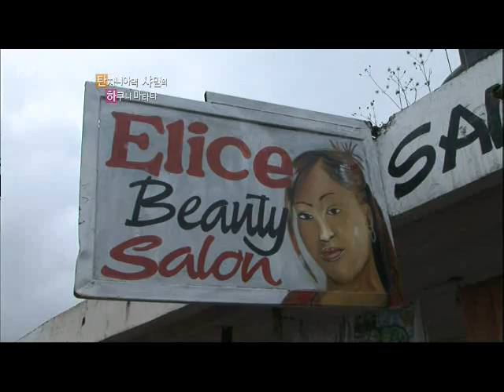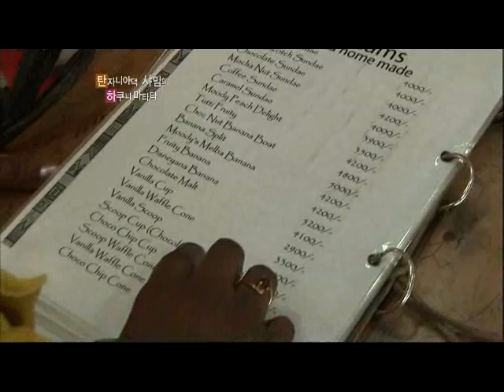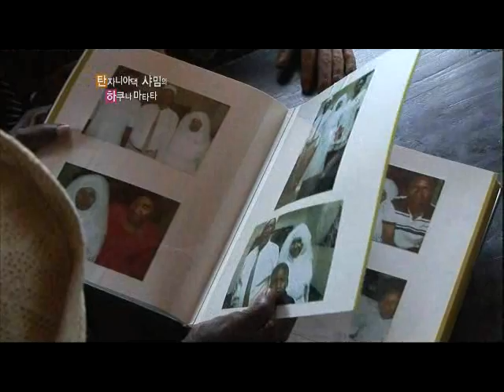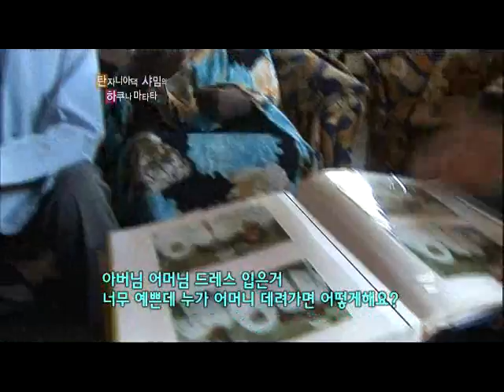러브 人 아시아 - Love In Asia 20110222 A #005